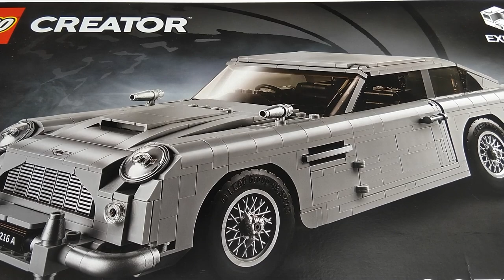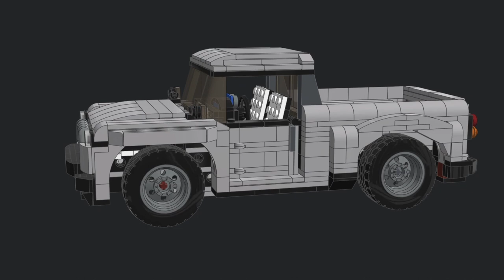16+ LEGO Aston Martin 10262 alternative model PICK UP moc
This is a 16+ age group LEGO Creator Expert set 10262 Aston Martin DB5 alternative build model PICK UP. This set was kindly provided by LEGO. All opinions expressed are my own.